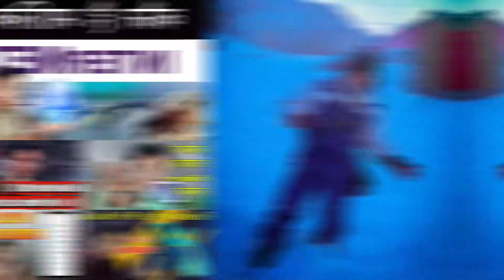HP Pavilion Laptop 14- dv0084tx Unboxing & Overview | HP Pavilion Laptop 14- dv0084tx specification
Related terms
hp pavilion 14 dv0054tu,
hp pavilion 14 dv0084tx,
hp pavilion 14 dv0084tx unboxing,
hp pavilion laptop 14- dv0084tx unboxing,
hp pavilion,
hp pavilion 14 dv0054tu unboxing,
hp pavilion 14 dv0084tx review,
hp pavilion laptop 14-dv0053tu,
hp pavilion dv0084tx review,
hp pavilion 15,
hp pavilion 14 dv0054tu review,
hp pavilion laptop 14- dv0084tx base clock speed,
hp pavilion 14 dv0053tu,
hp pavilion dv0084tx,